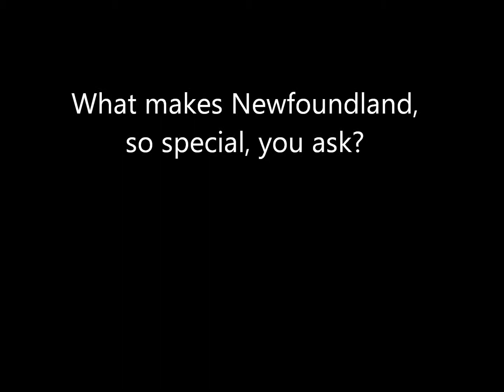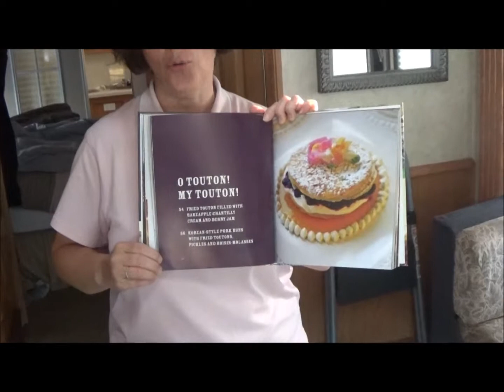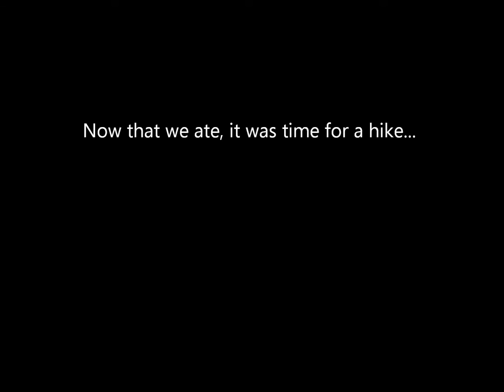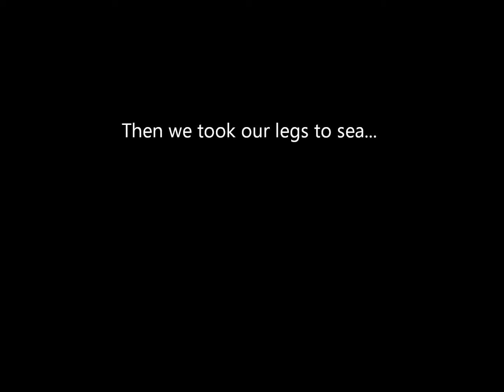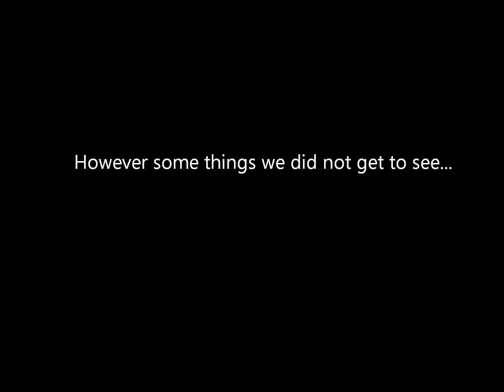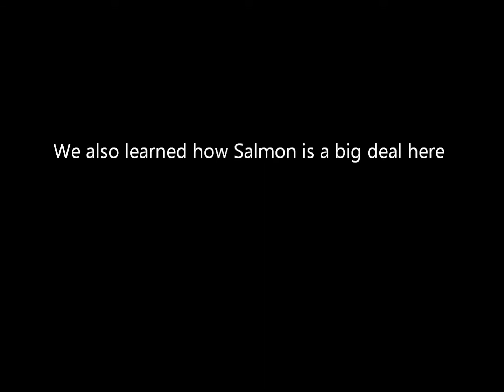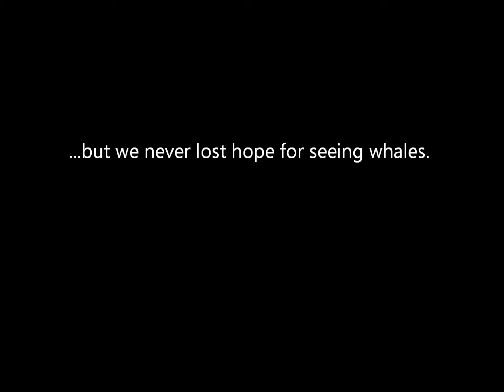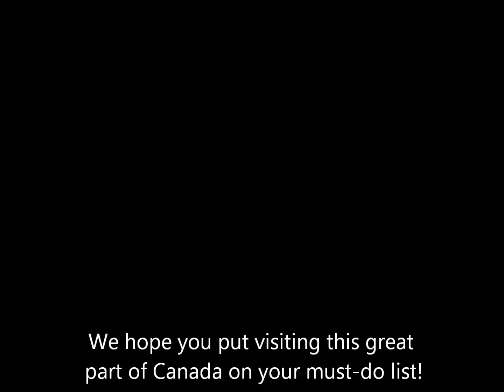NL so special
We found some of the special things in Newfoundland that everyone visiting needs to experience. Enjoy!